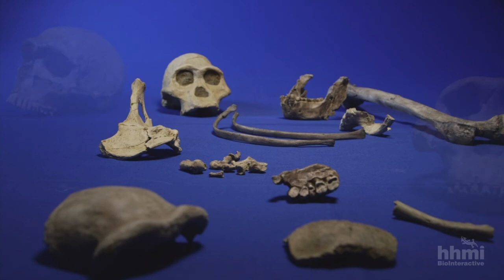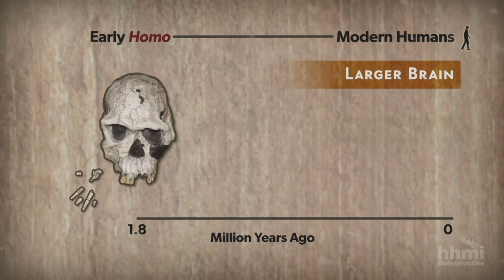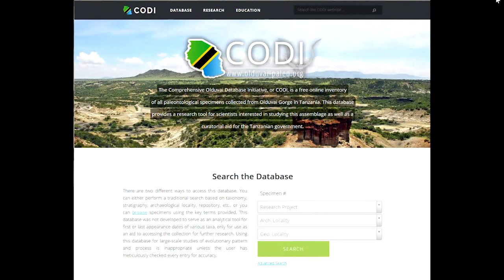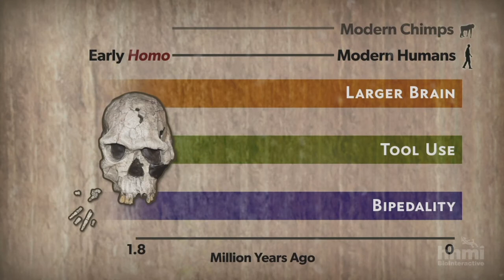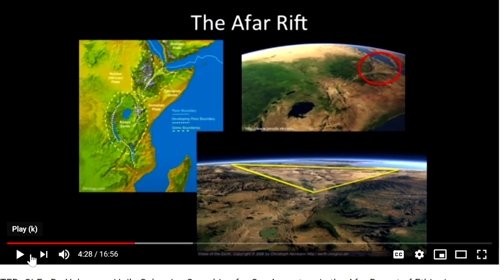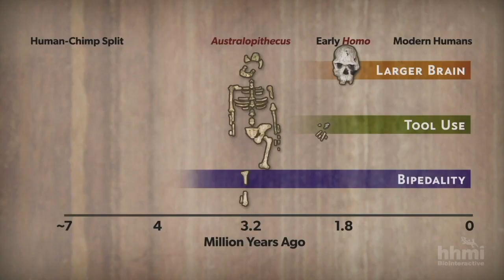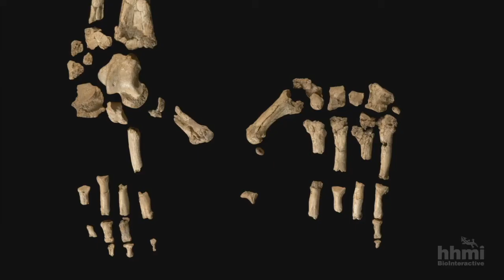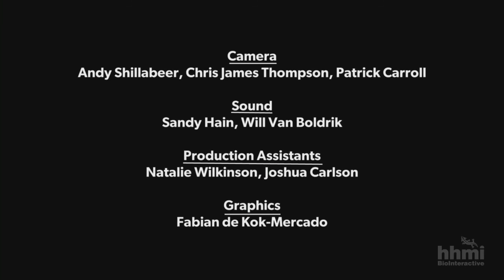1.3 Great Transitions in Human Evolution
This video is based on HHMI's Great Transitions in Human Evolution documentary. Because they share their content openly I added some of my own to it. I provide an intro, and then augment the content with introductions to other scientists doing paleoanthropology fieldwork at the sites mentioned. These edits gives a more current snapshot of the diversity of scientists doing this research. Here are links to the original videos I've taken snapshots from

Dr. Yohannes Haile-Selassie, talking about why fossils are found in the Afar of Ethiopia 0.21 to 4:27